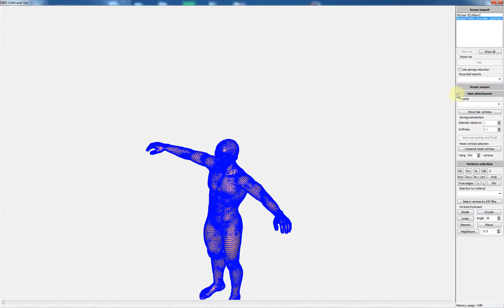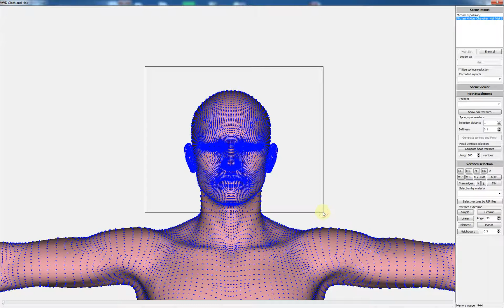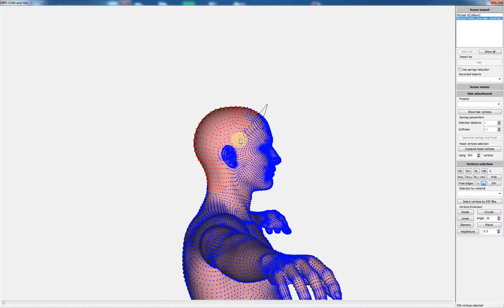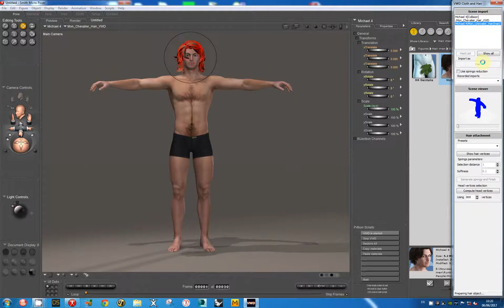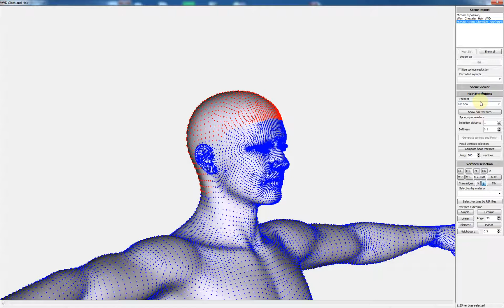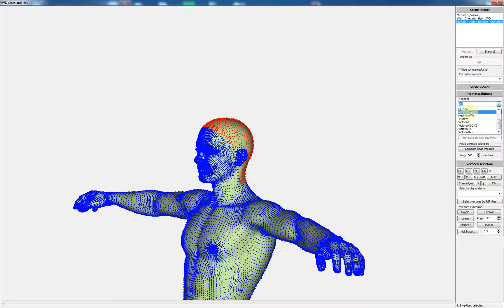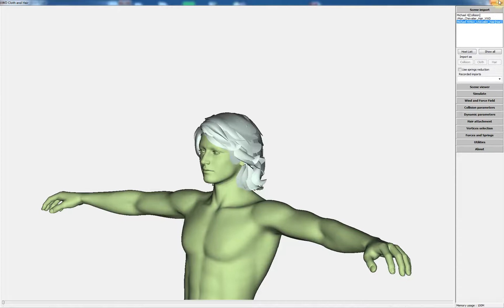VWD Tutorial - Hair selection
Here is a very simple tutorial showing how to record a hair selection in VWD.
This tutorial has been made in Poser but It could have been done in Daz Studio or Carrara.
The new hair selection will be visible in the 3 programs.